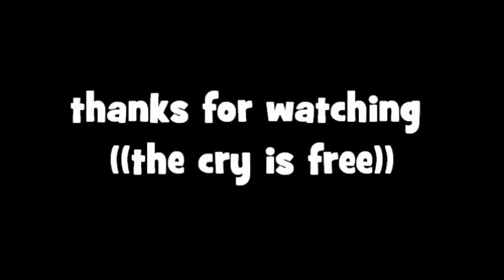Gta V Online ODIO (TSA) Vs (TKA) RNGA Part 1